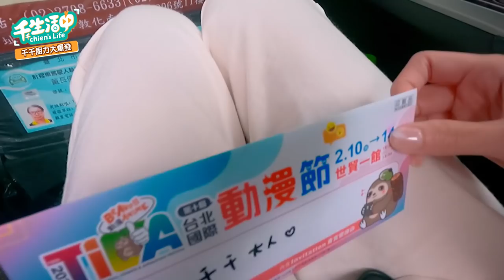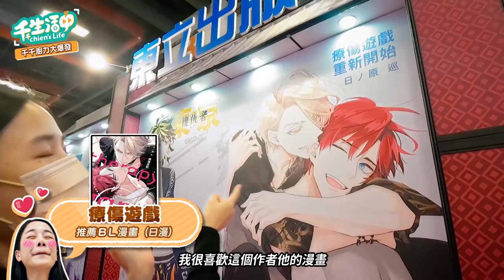【千千生活中】動漫展腐女魂大爆發！BL攤位逛起來！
動漫展逛起來